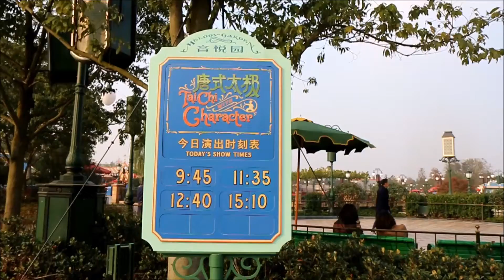Tai Chi with Character - Shanghai Disneyland - Shanghai Disney Resort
Tai Chi with Character in Shanghai Disneyland at Shanghai Disney Resort on 01 Dec 2016.